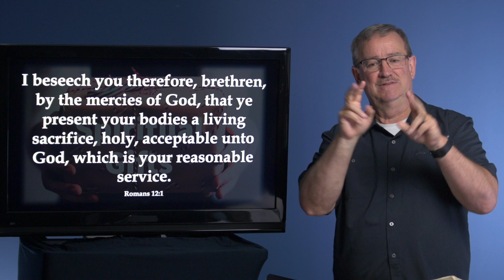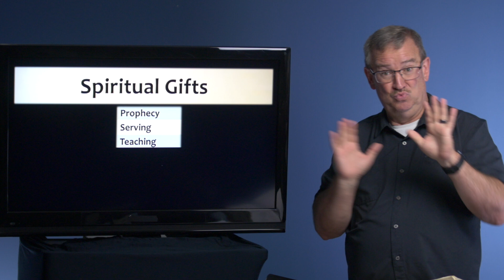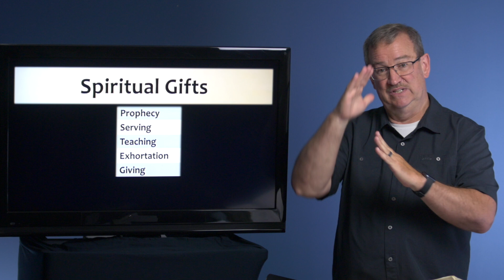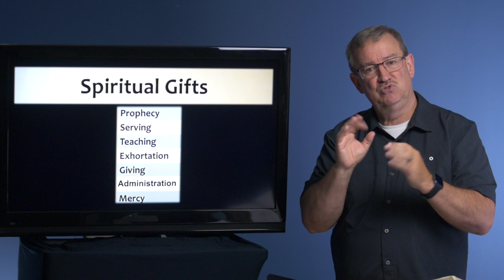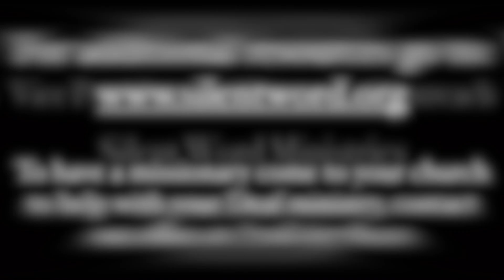NEXT WHAT Lesson 12 Spiritual Gifts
DEAF DISCIPLESHIP
ASL DISCIPLE
ASL BIBLE STUDY